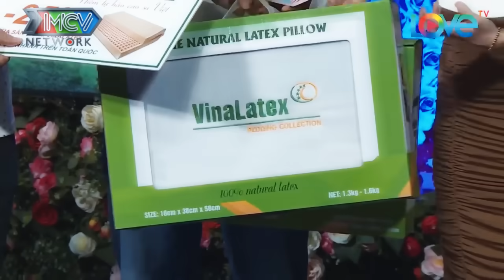Cô nàng XINH NHƯ BÚP BÊ đẹp anh chàng đi bán dừa SỢ KO HỢP MC Quyền Linh khó xử ~ Hẹn Hò Quyền Linh